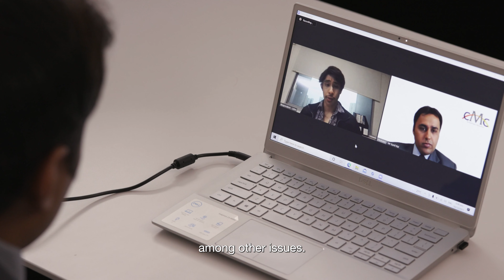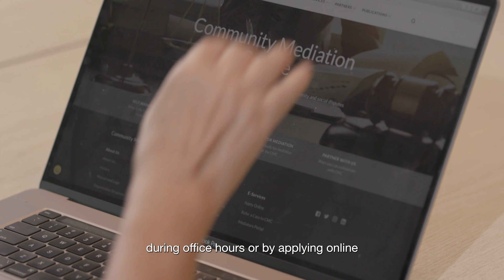[to delete] Resolving Disputes, Managing Relationships